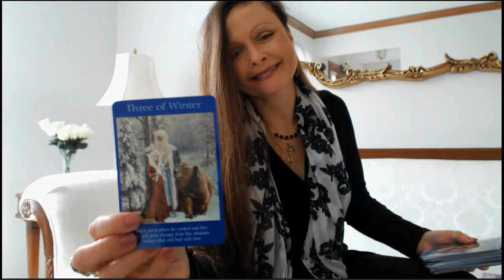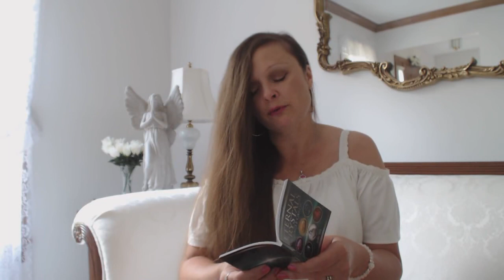Weekly Sept 10 - Sept 16, 2018 Angel, Oracle & Tarot Card Reading ALL SIGNS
Traceyhd gives the weekly angel, oracle & tarot card reading for the week of Sept 10- Sept 16, 2018. She is using the Eternal Crystals Oracle deck. What do the angels want us to know? Watch & find out.